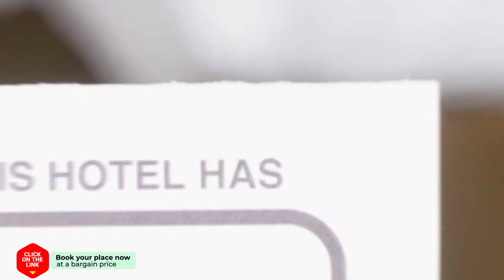Shepherds hut Pipowagen hotel review | Hotels in Oostvoorne | Netherlands Hotels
Shepherds hut Pipowagen  hotel video review. Hotels in Oostvoorne, european 3 stars hotels.